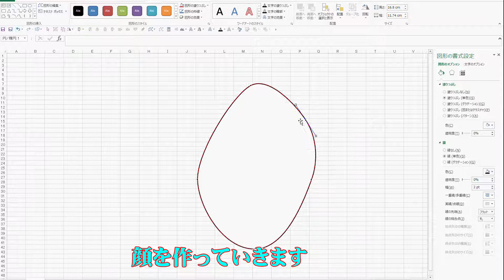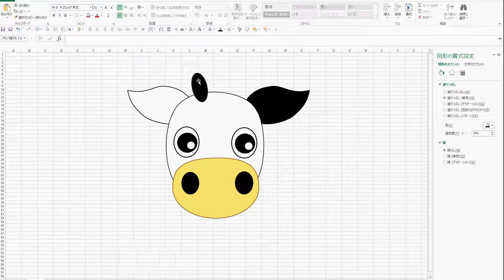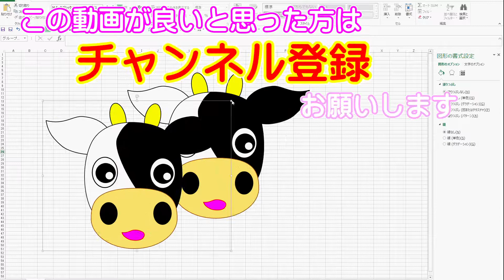【エクセル】でウシの顔を作ってみました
暇だったら、見てください。(笑)

新型肺炎の拡散に伴いマスクが不足しているので、キッチンペーパーでのマスクの作り方や、使い捨てマスクを洗って再使用できるのか検証した動画も投稿していますので、良かったら見てください。

【【マスク不足解消技】【マスクを洗って再使用できるのか検証した動画】
マスク不足を少しでも解消するためにUPしました。この動画を見てください。市販の使い捨てマスクは、これだけゴシゴシしても破れません！
ですから、優しく洗えば数回使えます。再使用可能です。マスクが、みんなに行き渡るように買い占めなどせず、みんなでシェアしましょう。

☆☆☆　癒しの動画として、ただ雪が降る動画も投稿していますので、こちらも良かったら見てください。

【札幌の雪】
雪しか映っていません！
暇な時、ゆっくりしたい時、心に余裕のある時にご覧ください。

【冬の青い池】
20年以上前の貴重な写真と比較しながら【冬】の【青い池】をご覧ください。

また、音の聞こえない環境に配慮して、音声なしでもわかるように文字での説明を入れています。